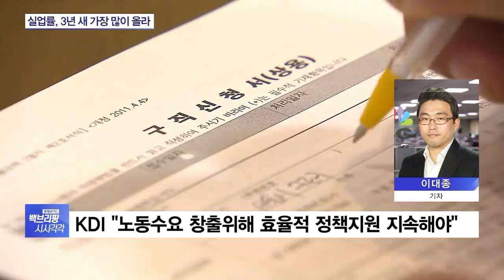KDI “올해 실업률, 일자리 줄면서 크게 올라…구조조정 영향”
최근 고용지표 악화의 원인을 놓고 여러가지 분석이 있었는데요.

한국개발연구원, KDI가 고용지표가 좋지 않은 이유, 실업률이 올라간 이유를 노동수요, 즉 일자리가 줄었기 때문이라는 분석을 내놨습니다.

취재기자 연결해 알아보겠습니다.

이대종 기자, KDI는 올해 실업률이 가파르게 오른 원인을 뭐라고 분석하던가요?

한국개발연구원, KDI가 조금 전 내놓은 자료를 보면, 올해 실업률 상승분은 0.38%로 나타났습니다.

이 수치는 지난 2014년부터 2017년 사이 최근 3년간 나타난 0.23%를 크게 웃도는 수준인데요.

KDI는 올해 실업률이 크게 오른 이유를 노동수요 자체가 줄어들면서 높아진 것으로 분석했습니다.

다시 말해, 일자리 자체가 줄었기 때문에 실업률도 높아졌다는 뜻인데요.

제조업과 서비스업에서 강도높은 구조조정이 진행되고, 건설경기는 급락하는 가운데 전반적인 노동비용이 오른 것이 영향을 끼쳤다고 KDI는 분석했습니다.